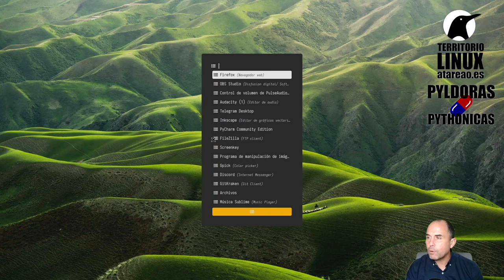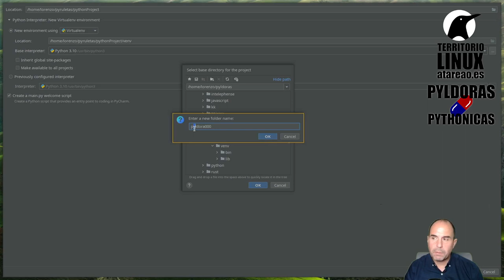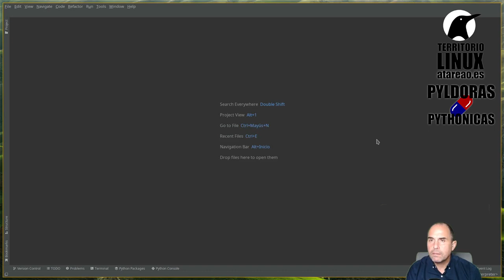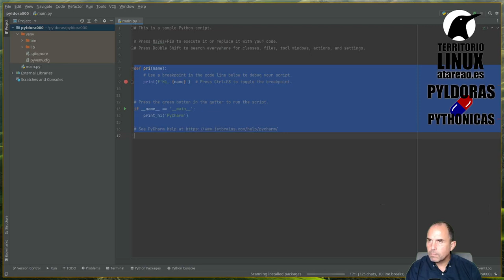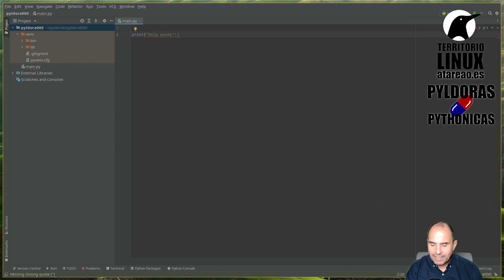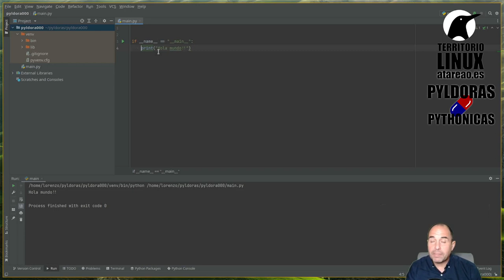PyCharm un lujo para Python. Pyldora Pythonica 1.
Este es la primera de las Pyldoras Pythonicas, o simplemente Pyldoras, en las que trato de acompañarte en tu aprendizaje de Python. Se trata de tutoriales tremendamente prácticos centrado en algún aspecto o característica de Python.

En esta primera Pyldora, te muestro PyCharm, todo un lujo para Python, donde podrás comenzar a realizar tus primeros pasos con Python.